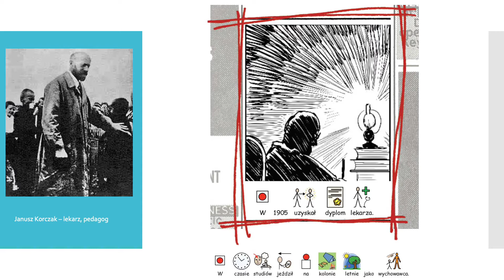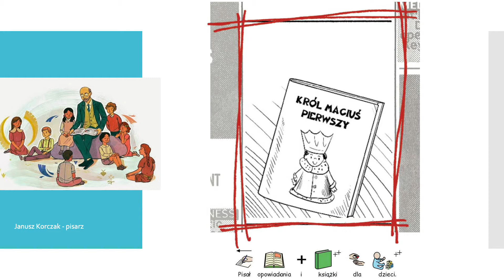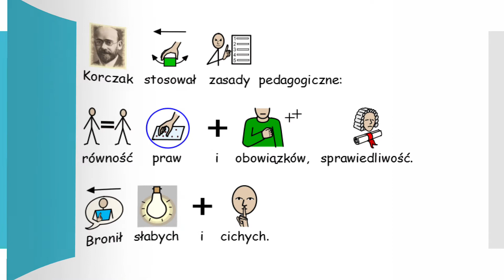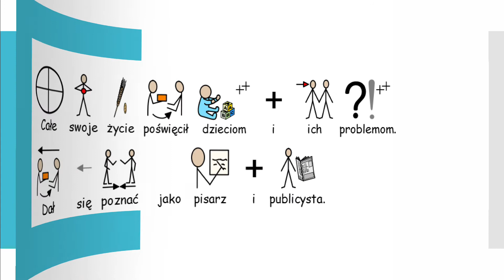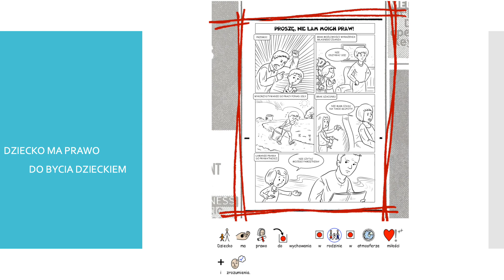Janusz Korczak - patron Szkoły Podstawowej Specjalnej nr 26 w Lublinie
W ramach obchodów pięknego jubileuszu 100 lat działalności SPS 26 zachęcamy do zapoznania się z postacią naszego wyjątkowego patrona - Janusza Korczaka. Materiał przygotowany przy użyciu symboli PCS.